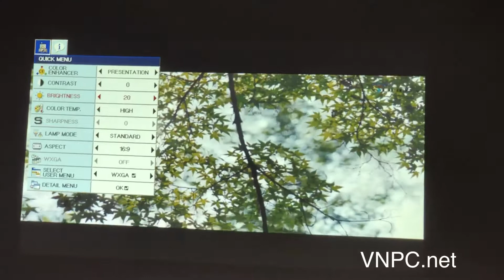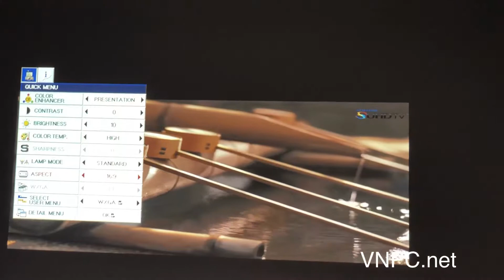Máy chiếu cũ Mitsubishi XD280U giá tốt cho văn phòng và giải trí